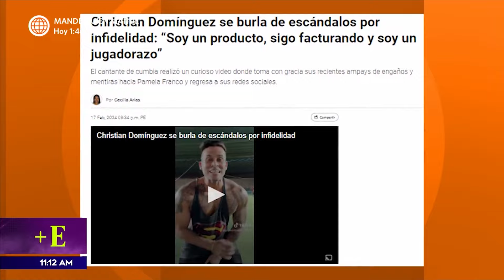Christian Domínguez se pronuncia tras declaraciones de Christian Cueva | Más Espectáculos (HOY)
¡CONFESIONES EN EL AIRE!
Christian Domínguez reveló que aún tiene temas pendientes por aclarar tras las declaraciones de Christian Cueva y Pamela Franco.

Acerca de Más Espectáculos:
Entérate de las últimas noticias del espectáculo nacional e internacional en Más Espectáculos.

Conducido por Jazmín Pinedo